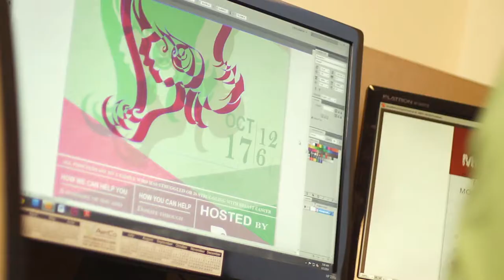M State Graphic Design Technology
Have you considered a career in graphic arts? M State Moorhead offers an AAS and Certificate in Graphic Design Technology!

This program focuses on the integration of technology with graphic design to create communication materials for print production. Within two years of training, individuals develop creatively and technically as they learn skills in photography, illustration, design and pre-press production. Our graduates are expected to be self-motivated and apply the skills they learn in the classroom outside of instruction time to strengthen their abilities.